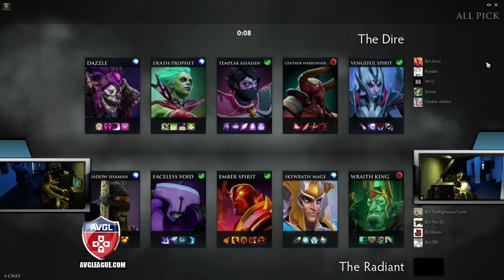AVGL Dota 2 $2,000 Qualifier Finals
"Don't Ban Techies" vs. "Boston University A Team". The finals of the 8 team, single day, Dota 2 qualifiers. Winner received free entry into October 2014 $2,000 Dota 2 tournament. Finals is Bo3 and "Don't Ban Techies" stars with a 1-0 lead after winner the upper bracket.